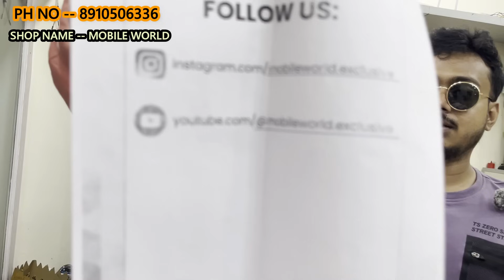Best Second Hand mobile market In Kolkata | Cheapest Second Hand Mobile Shop in Kolkata|Used Mobile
Best Second Hand mobile market In Kolkata | Cheapest Second Hand Mobile Shop in Kolkata| MobiXpress Mobile World
Kolkata 2nd Hand iphone Market | second hand mobile shop in kolkata|Kolkata Cheapest Mobile Market ​
iphone second hand mobile shop in kolkata|kolkata cheapest phone market

Mobile world:Best second hand mobile shop in kolkata New and Used Mobiles & Laptops.
Calling Time  (10:30 am - 10:00 pm)

If you are looking for second hand iPhone then today this video is just for you today in this video we have shown the biggest market of second hand iPhone if you want to buy second hand iPhone second hand many types of mobile then in this video you will get complete information second hand iPhone  Apart from iPhone 13 iPhone 15 iPhone iPhone 12, you will get many types of mobiles here. In today's video I will show iPhones one by one and you will get these iPhones at very low prices.  You can buy the cheapest iPhone market the lowest price best manufacturer of iPhone the biggest store of iPhone today in this video we are all if you want to buy iPhone then this video is for you this is a shop in Kolkata a trusted shop in Kolkata from where you can buy iPhone second hand mobile  can.samsung s22 ultra and s23 ultra 2nd price |oneplus all android mobile half price in kolkata west bengal india  @koushikmahato  @koushikmahato

Your Quary -
1.second hand iphone in kolkata
2.second hand iphone
3.second hand iphone 15
4.second hand iphone 13
5.second hand iphone priceا
6.second hand iphone 12 kolkata
7.second hand iphone in kolkata 2022
8.second hand iphone 12
9 second hand mobile
10. second hand iphone
11 Cheapest Mobile Phone Market In Kolkata
12 Kolkata Cheapest Mobile Market 2022
 mobixpress
mobixpress barrackpore
mobixpress iphone mobixpress address
mobixpress new video
mobixpress iphone 15
mobixpress iphone 12 mobixpress review
mobixpress iphone 13
mobixpress iphone xr mobixpress oneplus
mobixpress iphone 13 price
mobixpress iphone 12 price
mobixpress kolkata
mobiqwik
iphone 13 pro max
Iphone 14